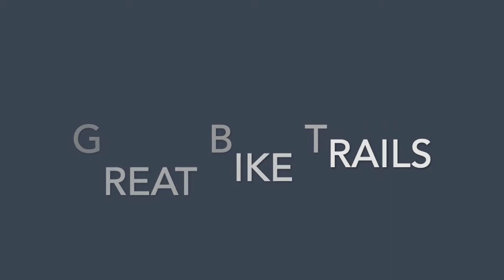CHSP Fishing Pier & Red Light House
Cape Henlopen State park in Lewes, DE.